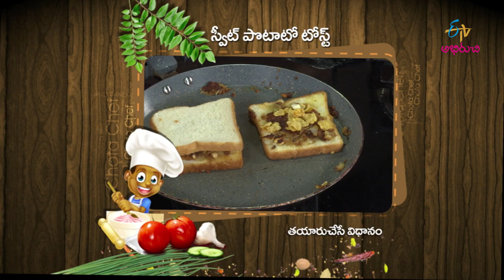Sweet Potato Toast | Chota Chef | 22ndAugust 2019 | ETV Abhiruchi